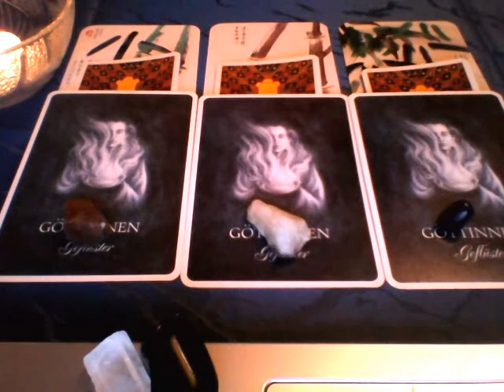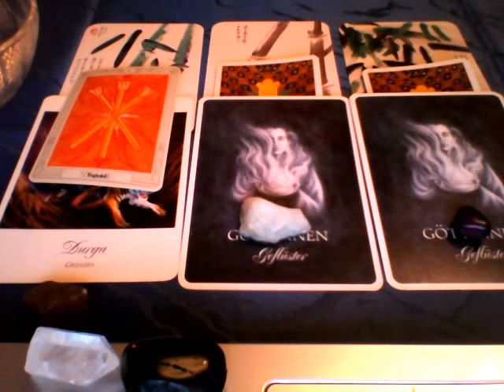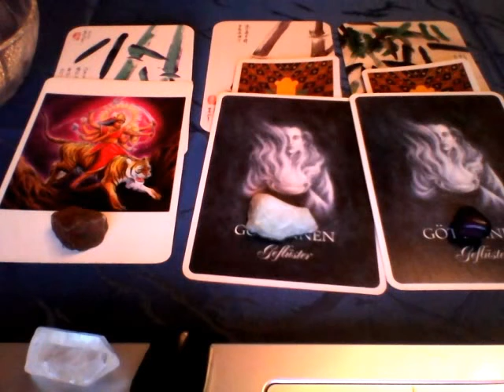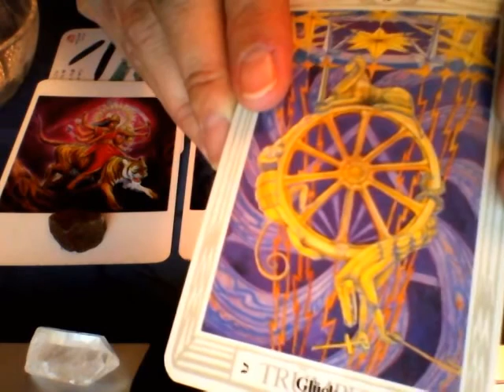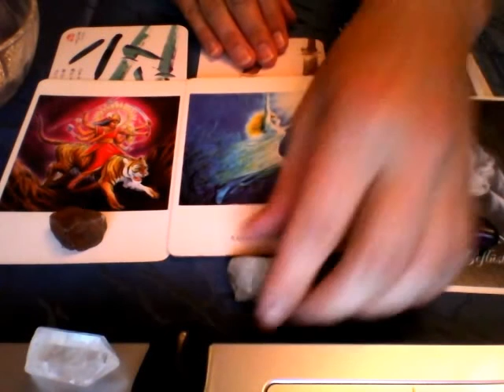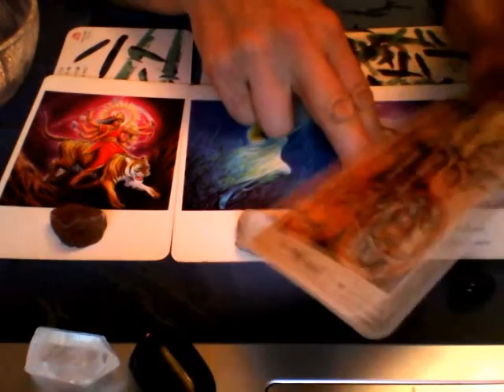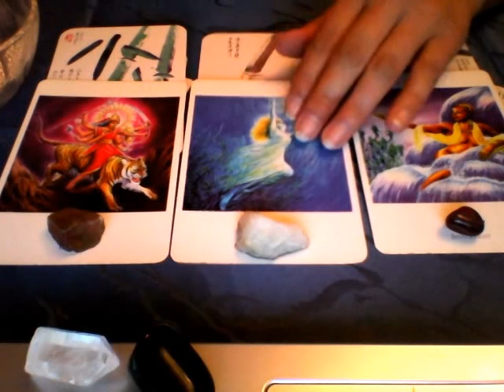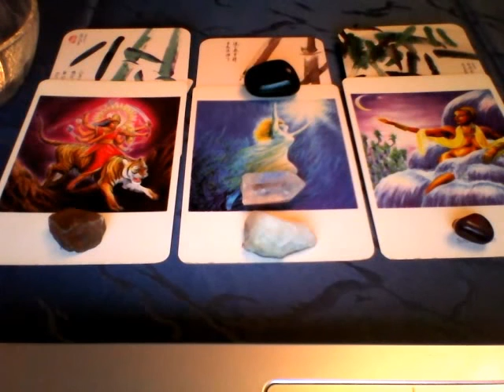Monatsorakel für Oktober 2014 für die Frau